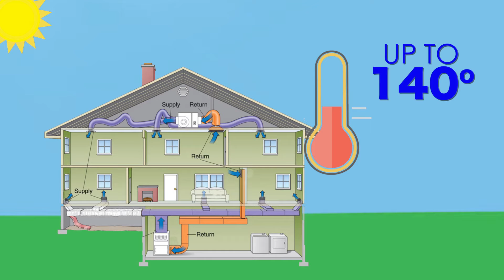BCCEC GREEN INITIATIVE | GREEN INITIATIVE PROMO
THE GREEN INITIATIVE PROJECT